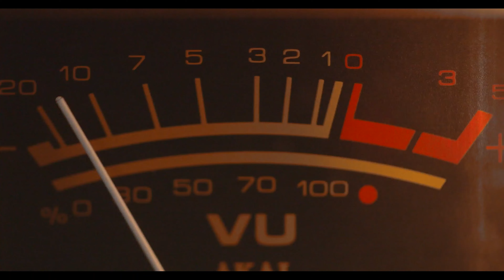A week without Social Media, This Happens -THIS IS NOT A PODCAST | EP. 92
0:00 Intro
1:00 Where I been all week?
4:00 Most Replayed
8:45 Promo & Outro